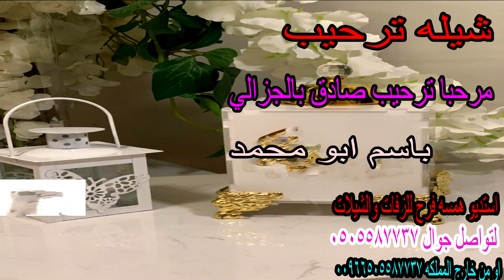شيله ترحيب باسم ابو محمد 🌹🥧 مرحبا ترحيب صادق بالجزالي عند برق لاح 🌹🥧